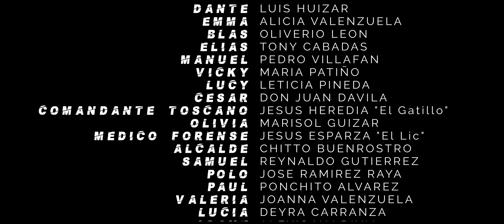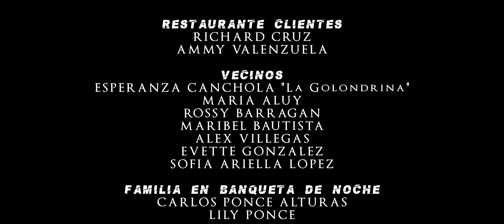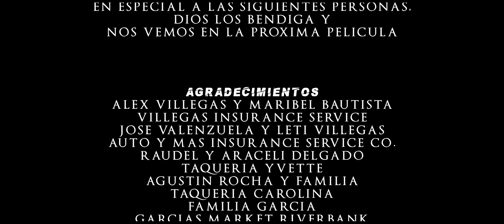ESTRENO 📼 📀 Mujer Policia - Nacida Para Vengar PELICULA COMPLETA NARCOS © 2024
Nacida Para Vengar PELICULA COMPLETA
© 2024 @HUIZARTV

MUCHISIMAS GRACIAS
ATTENTAMENTE

Nacida Para Vengar PELICULA COMPLETA © 2024 PRODUCCIONES HUIZAR

"Nacida Para Vengar" es un tenso y emocionante thriller de venganza que sigue a Delia, una tenaz policía que regresa a su ciudad natal con un único propósito: descubrir la verdad detrás de la brutal muerte de sus hermanas. Después de años trabajando en el cuerpo policial, Delia regresa a un lugar que la vio crecer, pero que ahora está lleno de sombras y secretos.

Al investigar el crimen, se enfrenta a una compleja red de corrupción, mentiras y traiciones que la conectan no solo con los asesinos, sino con su propio pasado, un pasado que había dejado atrás. A medida que se adentra más en la investigación, Delia comienza a descubrir pistas inquietantes que apuntan a los mismos círculos de poder que alguna vez juró proteger.

En un mundo donde la justicia parece estar al alcance de unos pocos, Delia deberá confrontar sus propios demonios y tomar decisiones difíciles, sabiendo que la venganza no siempre es lo que parece. "Nacida Para Vengar" es una historia de resiliencia y justicia, donde una mujer, impulsada por el dolor y la determinación, buscará hacer lo imposible para que quienes le arrebataron a su familia paguen por sus crímenes.

Directed by
Daniel Alvarez

Writing Credits
Pablo Pichardo (writer)
Vianey Huizar  (co-story idea)

con:
Vianey Huizar
Luis Huizar
Alicia Valenzuela
Oliverio Leon
Tony Cabadas
Pedro Villafan
Maria Patino
Leticia Pineda
Don Juan Davila
Jesus Heredia El Gatillo
Marisol Guizar
Jesus Esparza El lic
Chitto Buenrostro
Reynaldo Gutierrez
Jose Ramirez Raya
Ponchito Alvarez
Joanna Valenzuela
Deyra Carranza
Alexis Valdivia